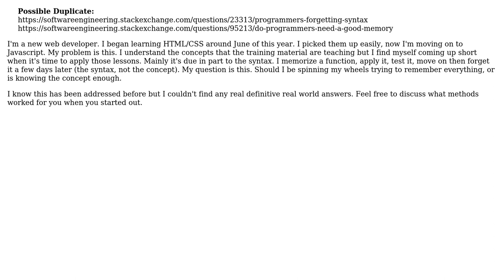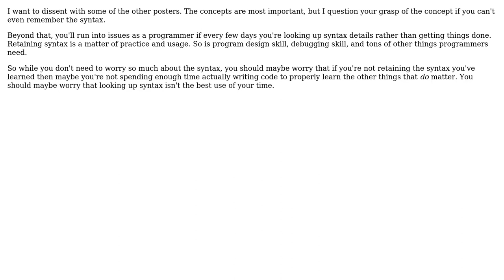Software Engineering: Syntax Memorization (3 Solutions!!)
Software Engineering: Syntax Memorization

With thanks & praise to God, and with thanks to the many people who have made this project possible! | Content (except music & images) licensed under CC BY-SA | Music | Images & others | With thanks to user user1568811 user Telastyn user System Down user Ryathal and the Stack Exchange Network Trademarks are property of their respective owners. You are responsible for your own actions.